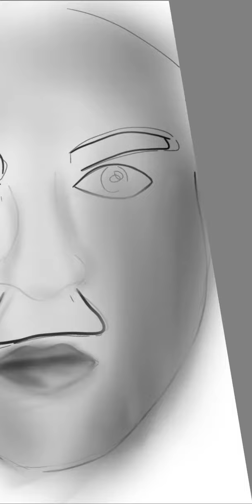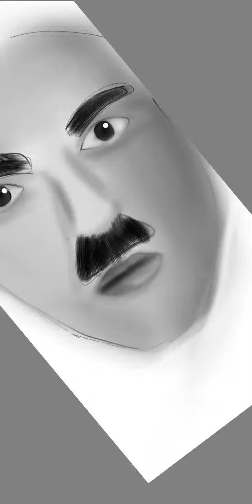Charlie Chaplin drawing